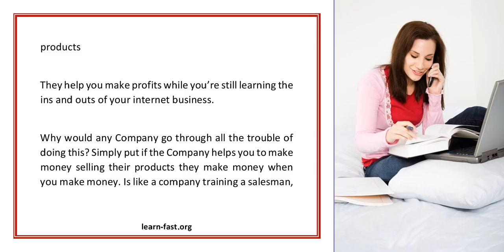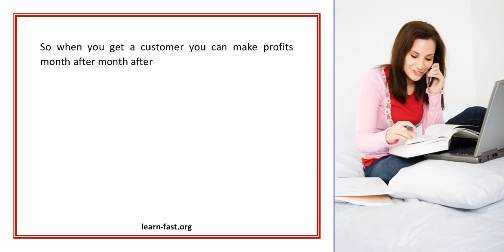Earn As You Learn About The Internet